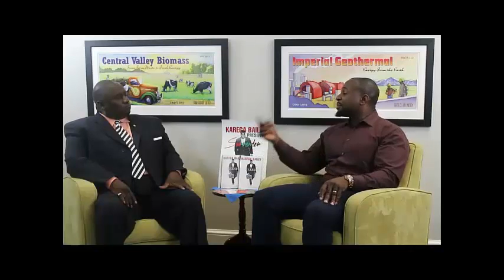Karega Bailey Pt 1